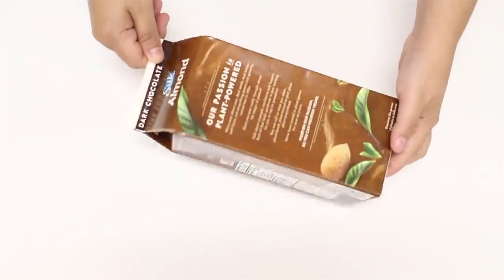5 IDEIAS INCRÍVEIS FEITAS COM CAIXA LEITE!🐮🥛🐄 SHOW DE ARTESANATO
Comprando o Curso Kit Nécessaire Multiuso em E.V.A por R$129,90
Você receberá de bônus - (É Grátis)
Curso Kit Escolar em E.V.A - aprenderá a fazer 4 peças - valor R$129,90
Ebook como transformar seu Hobby em Renda extra - valor R$29,90
Como calcular o preço do artesanato - valor R$20,00